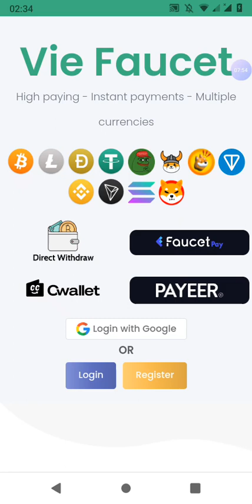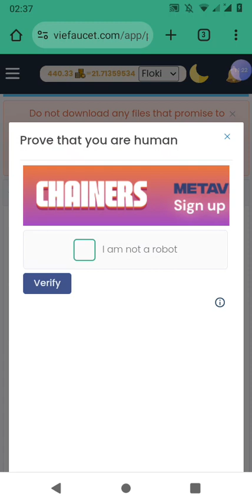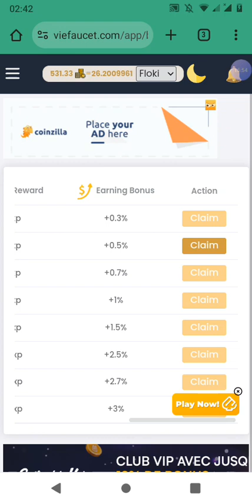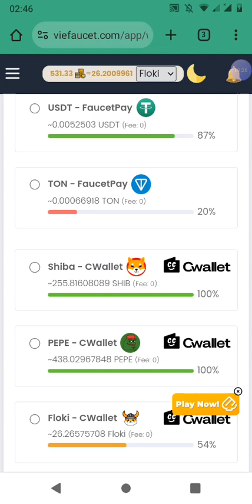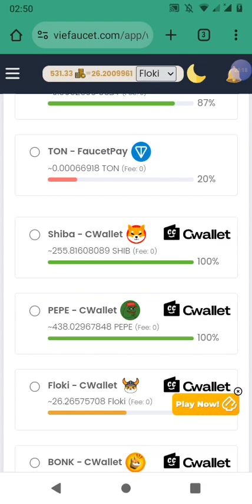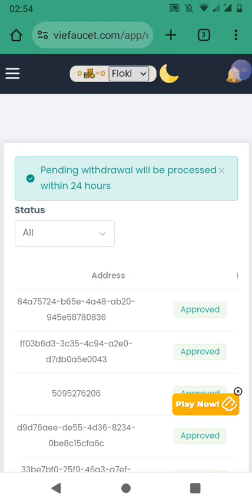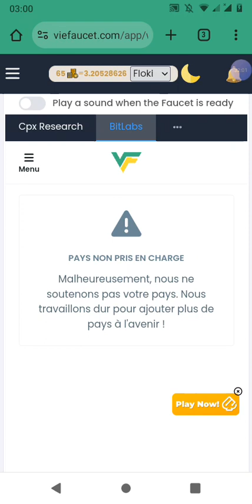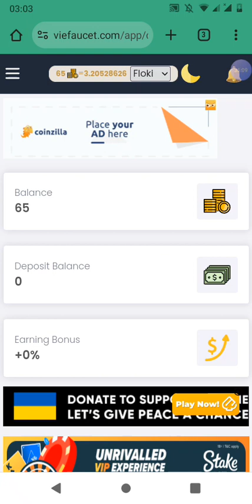سجل في هذا الموقع واحصل على عملات الميم كوين PÉPÉ, SHIBA,BONK,FLOKI بالإضافة الى عملات قوية أوخرى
جميع الروابط المستخدمة في الشرح على الفيديوا